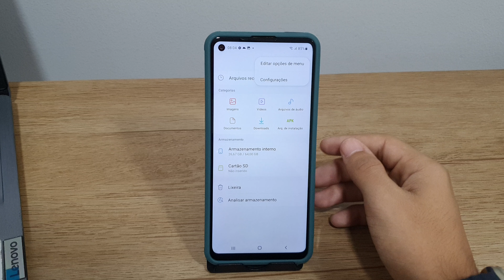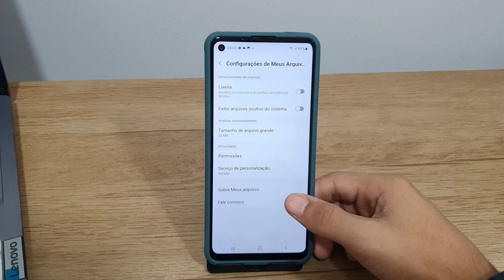Como desativar a lixeira do seu gerenciador de arquivos do Galaxy A21s - Passo a passo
Fala pessoal!! vou mostrar nesse video passo a passo de como Como desativar a lixeira do seu gerenciador de arquivos do Galaxy A21s
✩ Redmi Note 9 64G / 128GB
✩ Redmi Note 9S 64G / 128GB
✩ Poco X3

★Contato de parcerias:
✩ Poco X3